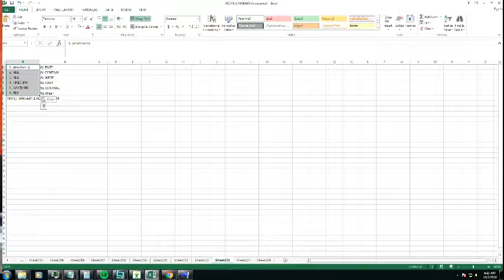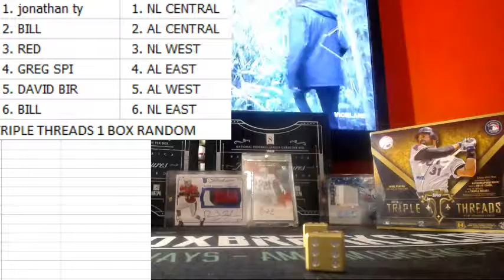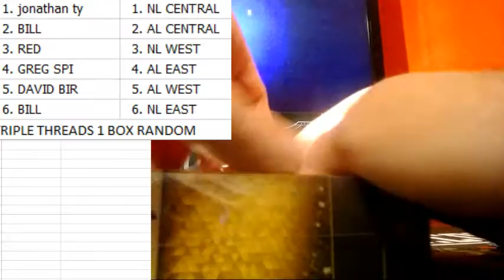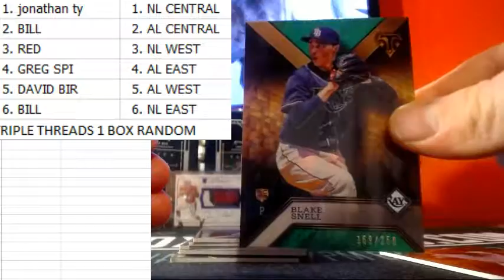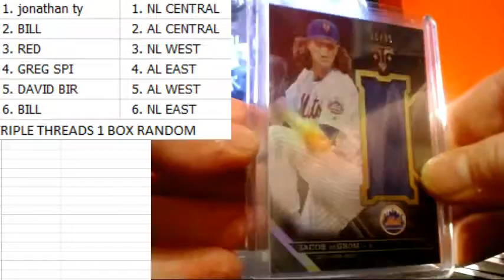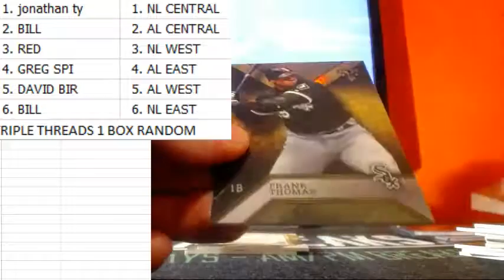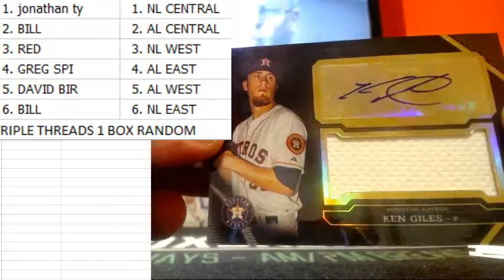2016 TRIPLE THREADS FOOTBALL